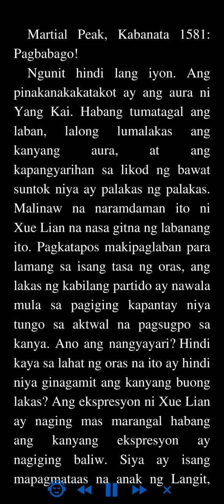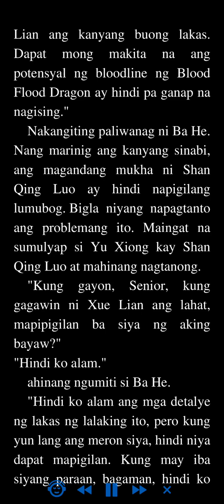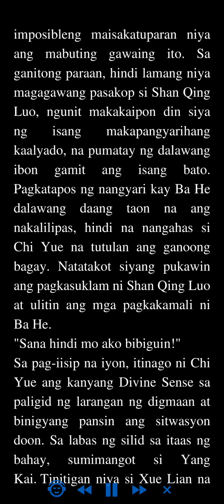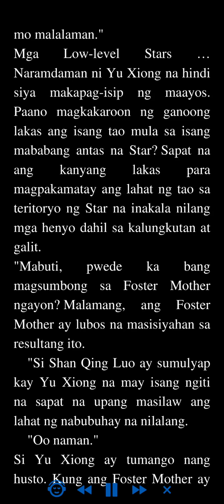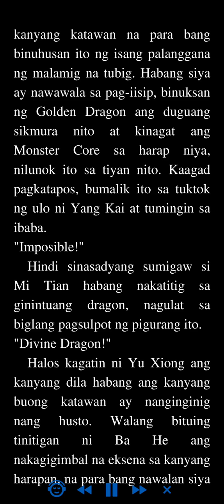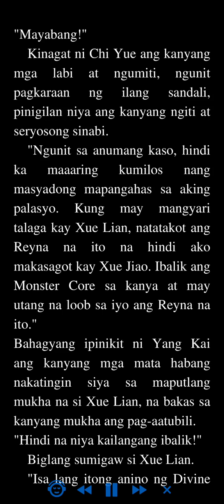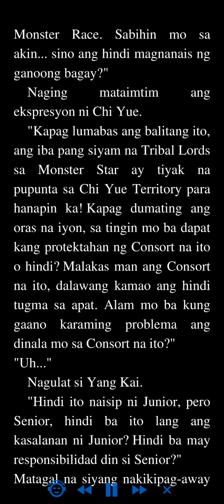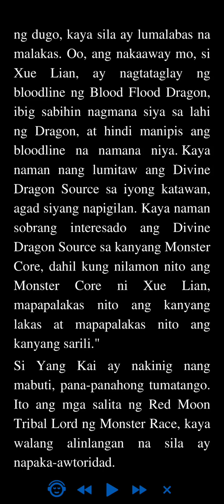Martial Peak: Kabanata 1581 - 1584